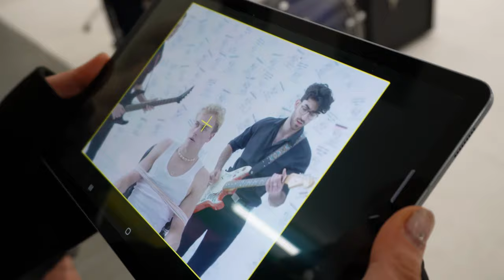Gig vlog - What it's like to be the drummer of 7 bands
Watch my hair colour change dramatically through this vid of clips from my gigs, rehearsals and band shenanigans across late July and early August.

Thanks so much to everyone featured in this vlog - if you wanna find them on insta you can follow me below and go from there :)